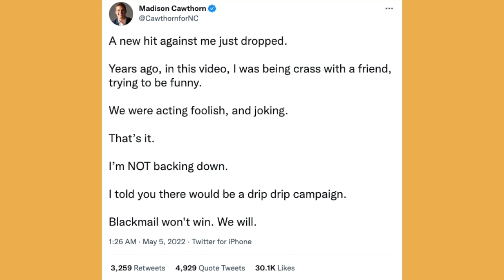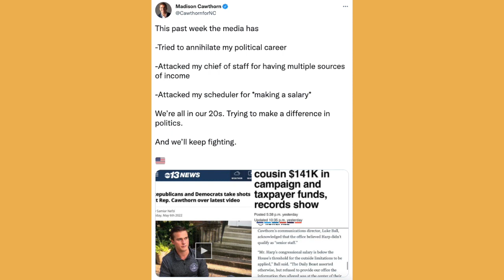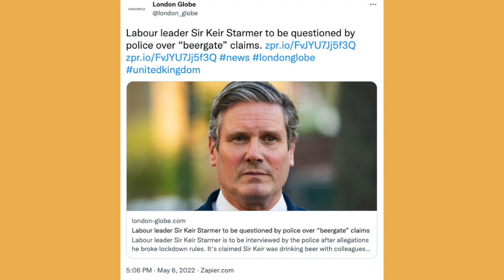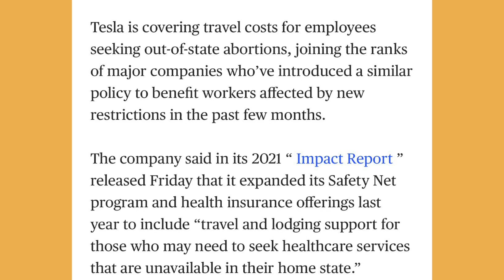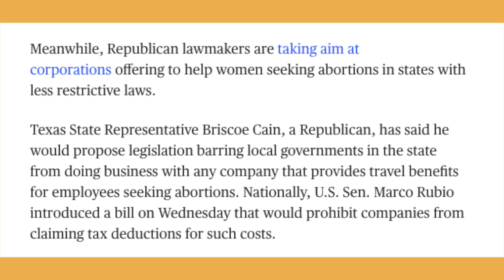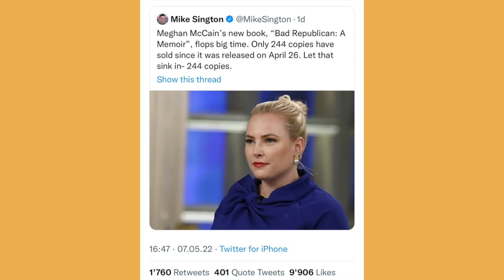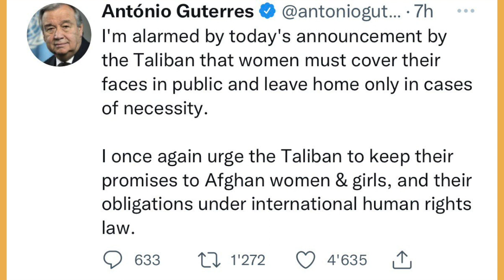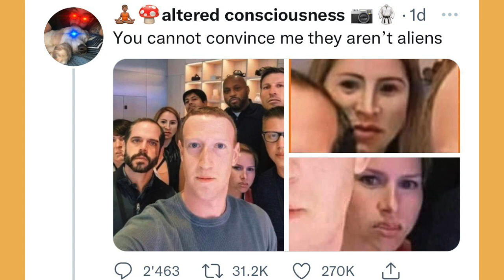Trouble in Paradise? | Is it Repression? | F*** Saagar Enjeti | Glenn Greenwald, Madison Cawthorn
In this video, Kam and Sam have some fun with a few "progressive" tweets.

- 00:28 Saagan Enjeti Video
- 06:00 Madison Cawthorn | Is it Repression?
- 13:50 Beergate Update (UK)
- 20:25 Trouble in Paradise? | Texas: Low Taxes But no Abortion?
- 27:15 Meghan McCain Only Sold 244 Books!!??
- 32:30 New Rules for Women in Afghanistan
- 43:05 Facebook: Are They All Aliens?